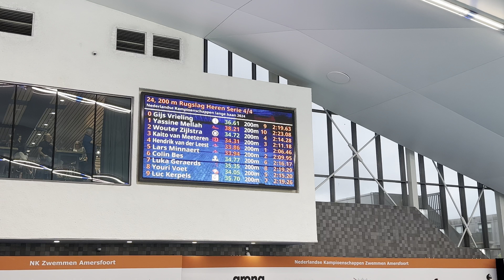Yassine | 200 rug (serie) | NK lb 2024